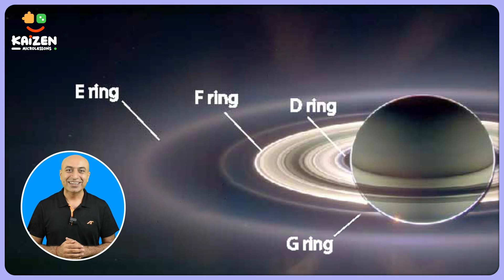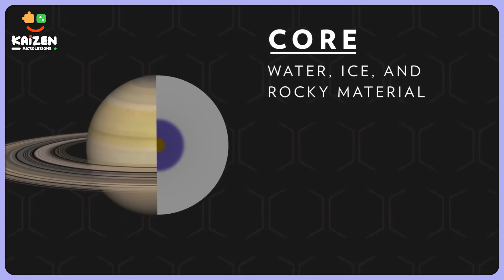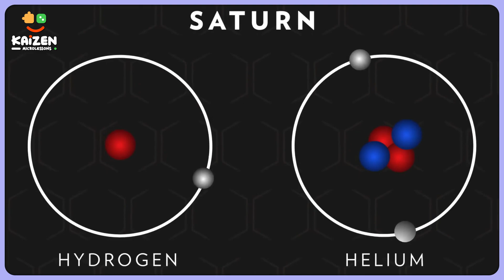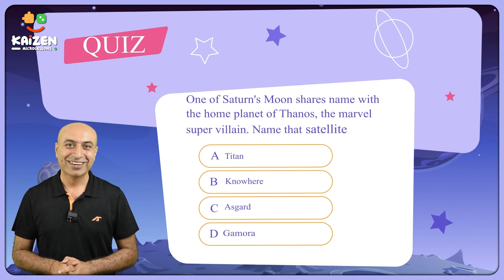What if you walk on Saturn's Rings? | Solar System | Kaizen for Kids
Hello Champs! We hope your week off was full of fun! If not then hop onto Kaizen Microlesson’s Space ship for an epic space journey!

Did you ever wonder what it would be like to walk on  Saturn’s majestic rings?
In this video, we are flying off for an intergalactic adventure in our what-if series.

Our topic is What if you can walk on Saturn's rings?

Discover the dazzling rings of Saturn, made of icy particles rotating around Saturn like a cosmic storm. We’ll take you through each layer from the outer E ring to the inner A, B, and C rings.

Also, we are gonna take a pitstop on Titan, Saturn’s giant moon has lakes of methane.

Last but not least, we’ll uncover fascinating facts along the way like Saturn can float on water, it has 82 moons, Titan is bigger than Mercury, etc

Video Chapters:

00:00 - All about Saturn
00:42 - A Trip to Saturn
01:04 - What are Saturn's rings made of?
01:48 -  How the Saturn rings were made?
02:24 -  E- Ring
02:58 -  G & F Ring
03:12 -  Titan -  Saturn's Moon
03:55 -  A, B, C Rings
04:12 -  D - Ring
04:50 -  Fun-Filled Facts about Saturn
06:01 - Quiz Time